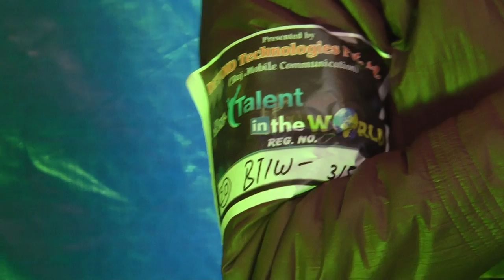Kasganj Audition Best talent in the world